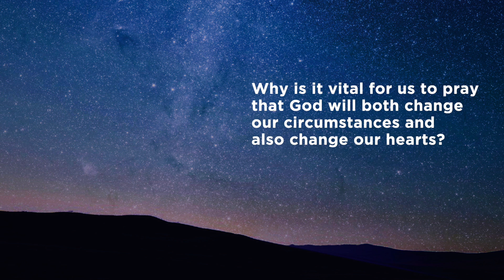Anxiety and Prayer - Our Peace Has Come | Ep 19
As we explore the Advent theme of peace this season and discuss anxiety and mental health, Pastor Noah answers the questions “Why is it vital for us to pray that God will both change our circumstances and also change our hearts?"

You can listen to Pastor Noah's sermon addressing anxiety and peace